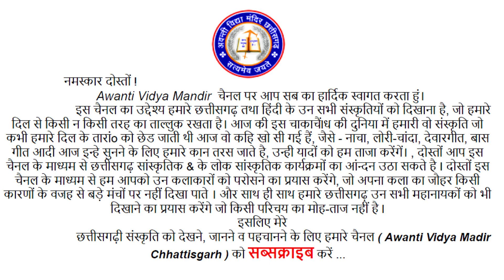CG Remix Dance || School Dance || Chhattisgarhi school || शासकीय हायर सेकेंडरी स्कूल अतरिया बाजार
म्यूजिक कॉपीराइट शिकायत से पहले कृपया हमसे संपर्क कर लेवे , हम वीडियो एक ही बार में बिना किसी देरी के अपने यूट्यूब प्लेटफॉर्म से हटा देंगे डिलीट कर देंगे ताकि आपको किसी भी तरह की परेशानी न हो ... थैंक्यू

Song    -   CG Remix  ( Dance )
School -   शासकीय हायर सेकेंडरी स्कूल अतरिया बाजार
Place   -  bazar Atriya
team    -
Videography

LODHI VIDEO WORLD ( Jrsoft.co )
Jharendra A Verma
Address    - Bazar Atariya ( Khairagarh ), Rajnandgaon (C.G.)
contect     - Mr. Jharendra A Verma

Jrsoft.co